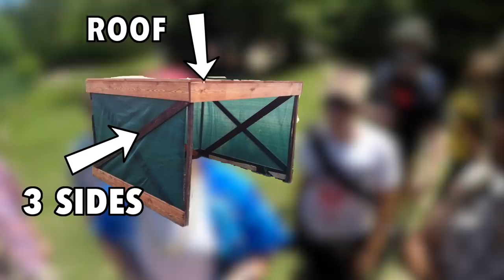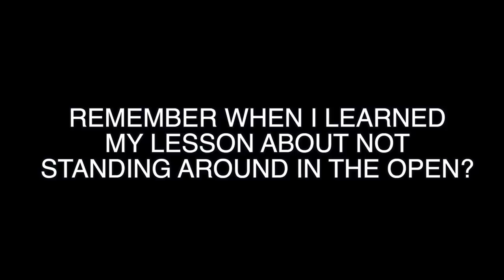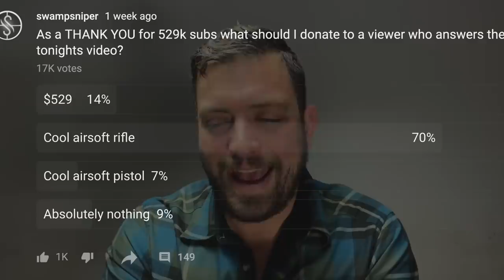REAL LIFE Apocalypse | Rev FC 4 Episode Three | Swamp Sniper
Surviving the Apocalypse real life FALLOUT role play airsoft game Rev FC 4 at Ballahack Airsoft by the Swamp Sniper.  Enjoy ChapterThree!

Revelations Fertile Crescent is our Summer time Rev at Ballahack Airsoft Field.  I never had the opportunity or time to edit this series in the past but as Rev 11 has been postponed and you all were asking for the role-player series videos I've decided to dig down and dive into it.

If you're still reading this comment "Swamp should have taken the slim jims" in the comments.